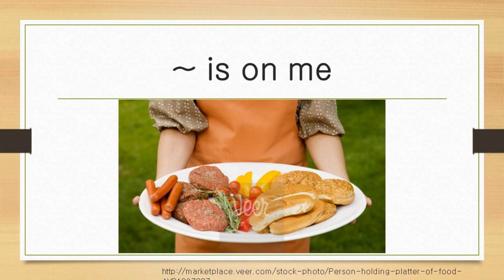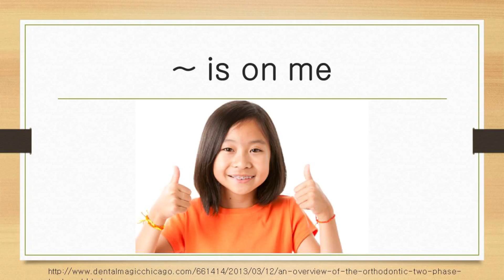[KOAM-TV] 20160315 영어한마디_Dinner is on me_ 저녁은 내가 쏜다_[코엠TV]